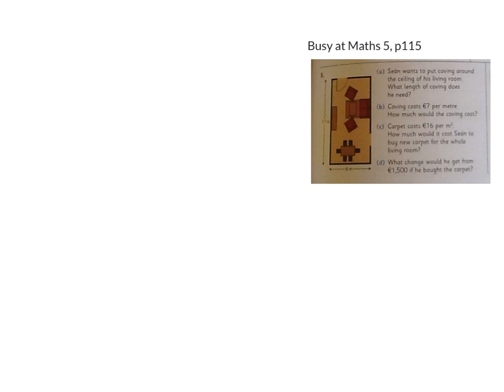Seán's living room word problem 2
Busy at Maths 5, chapter 21: Area, page 115, Q5 parts (c) and (d).